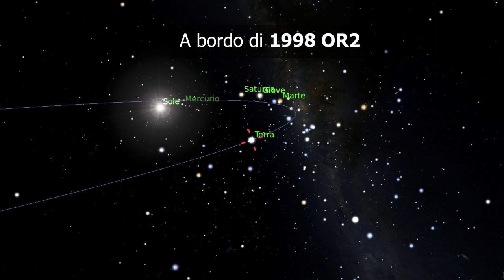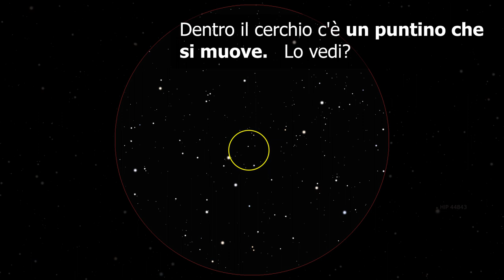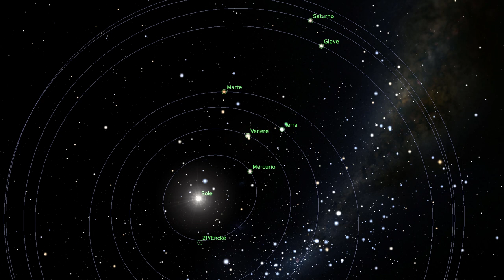L'ASTEROIDE 1998 OR2 (che NON cadrà sulla Terra); gli Altopiani Venusiani - 21 Aprile 2020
Nell'Almanacco Astronomico di oggi:
0:52 - scopriremo brevemente i tre grandi Altopiani di Venere.
2:08 - Incontreremo l' asteroide (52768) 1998OR2 che... NON cadrà sulla Terra ma passerà a più di 6 milioni di km.
4:34 - Vedremo Marte e la Terra che tornano ad avvicinarsi.

(Crediti: Stellarium e creditori collegati)

☀︎☀︎ Perché ☀︎☀︎
Caro Osservatore del Cielo, questi video hanno l'intento di avvicinarti al cielo, giorno per giorno, invogliandoti a osservare come si muovono il Sole, la Luna e i pianeti. Nei video approfondiremo brevemente (senza pretese di completezza) qualche argomento di astronomia... per conoscere un po' di più il cosmo in cui abitiamo.

☀︎☀︎ Note ☀︎☀︎
Devi anche sapere che gli orari degli eventi astronomici e le posizioni dei corpi celesti si riferisco a Bologna e fanno uso del Tempo Centrale Europeo e in estate dell’Ora Legale; questo è molto importante perché, cambiando luogo di osservazione, l’orario dell’evento e la posizione dell’astro possono cambiare anche significativamente. Nella tua località l'ora precisa dell'evento potrebbe essere differente. Qui sotto trovi alcuni link utili per verificare le tue effemeridi

☀︎☀︎ Fonti & Crediti☀︎☀︎
🔮 Stellarium (è il magnifico planetario che uso)

🎬 HitFilm Express (per il montaggio dei video)